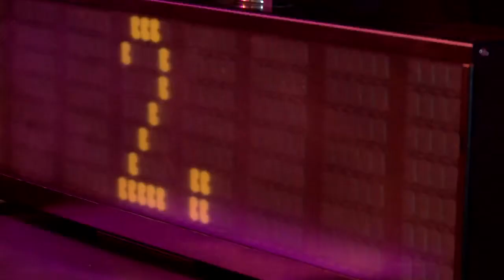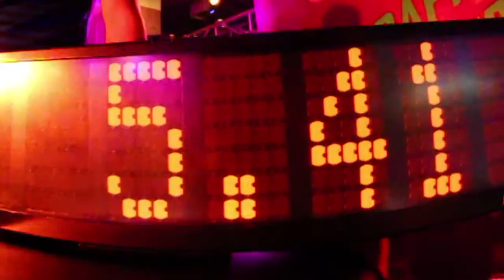Nike Mercurial Race